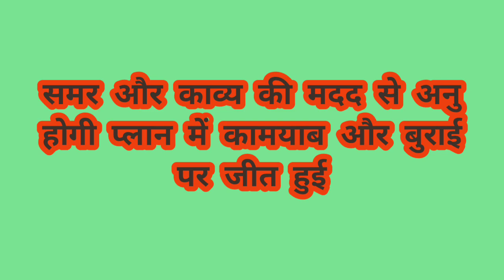समर और काव्या अनु की जीत को संभव बनाते हैं my opinion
Hi my sweetest friends
This is Poonam
समर और काव्या अनु की जीत को संभव बनाते हैं
Queries taken up -
1) NEWS REPORTING
2) SCHOLARSHIP
4) PERMITTED BY COPYRIGHT STATUTE THAT MIGHT OTHERWISE BE INFRINGING
5) NON-PROFIT